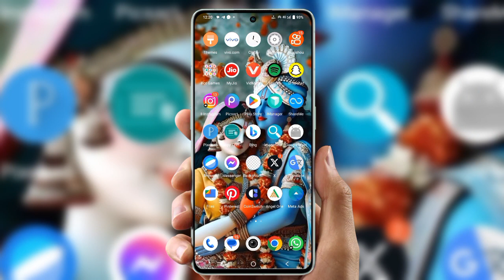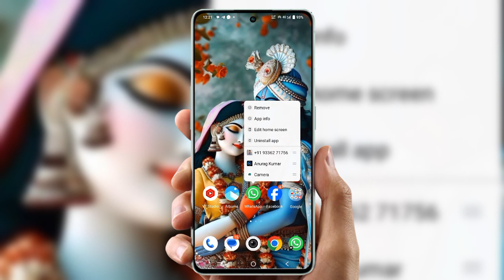WhatsApp new update 2024 |whatsapp search option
Cover Topic :-

how track whatsapp chat other phone
iphone home screen
whatsapp search
whatsapp new Update
whatsapp search option
whatsapp screen share
display par name kaise likha
samsung mobile me screen recording kaise karen